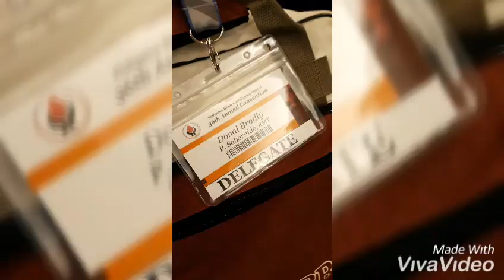36th PBCC Convention